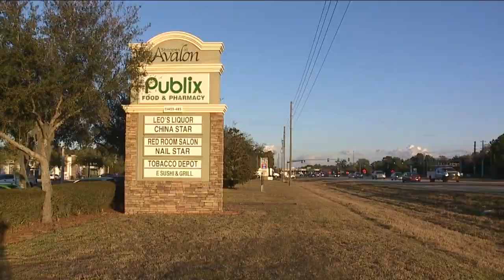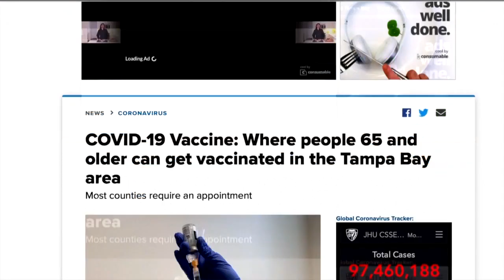ABC Action News Latest Headlines | January 23, 11am